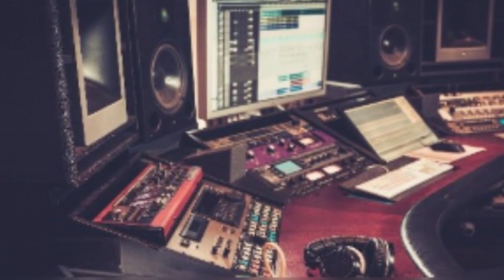OLUGAMBO. Jackie Chandiru akomyewo noluyimba lwa Kalantine mwalojedde omukwano.